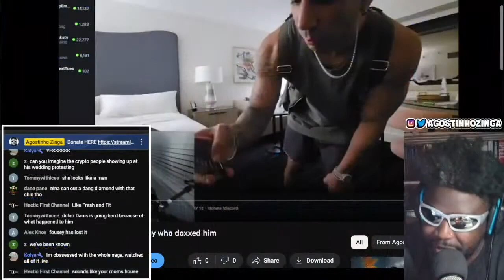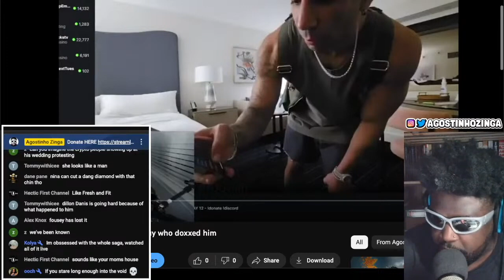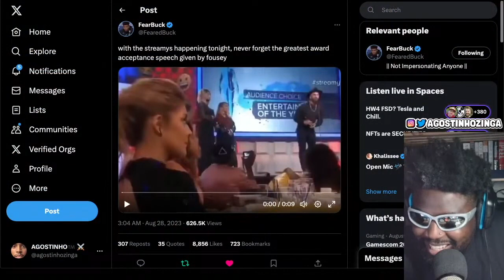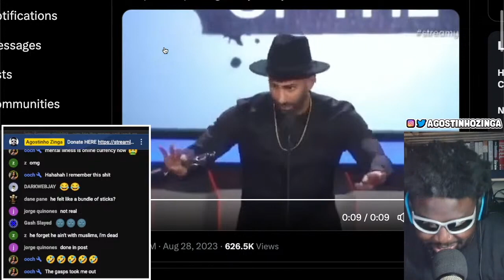GET WELL SOON FOUSEY